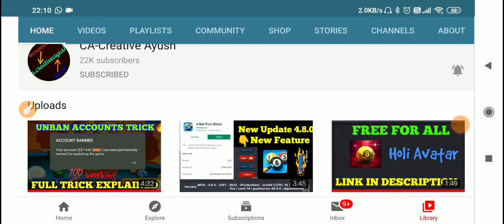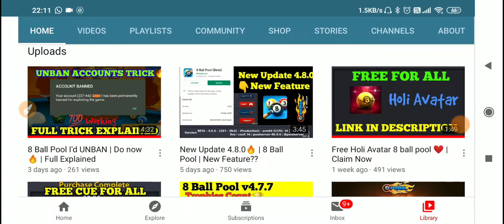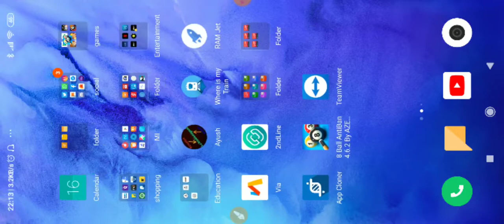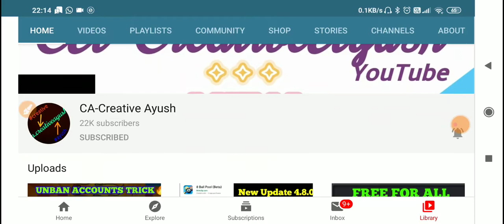Player Online sab se kam h!! | Which Version? 8 ball pool 🔥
Where almost nobody is playing. And i request you to not to play there. 4.8.0